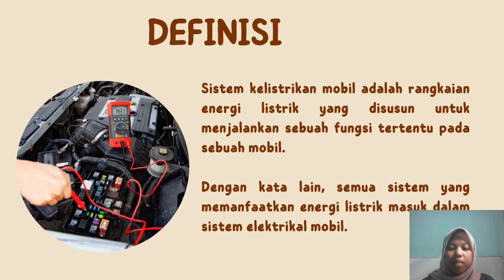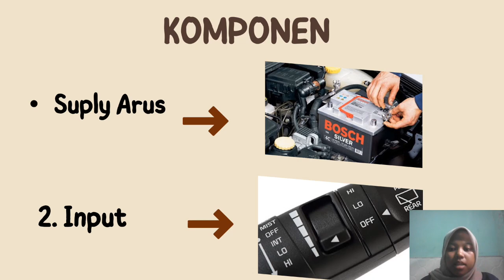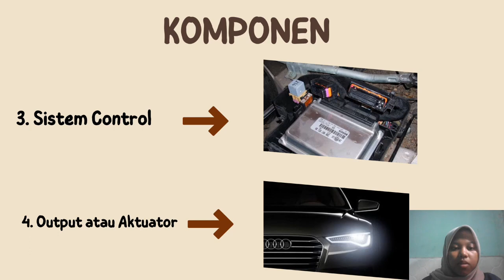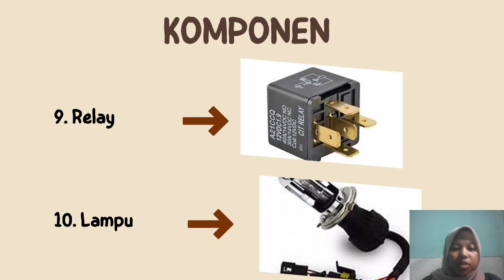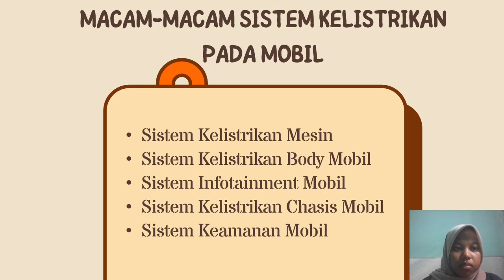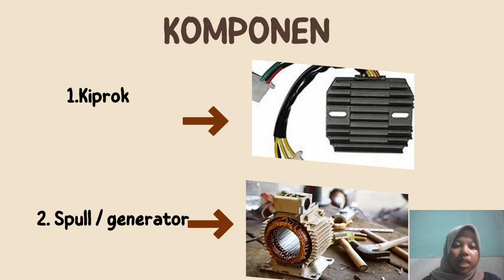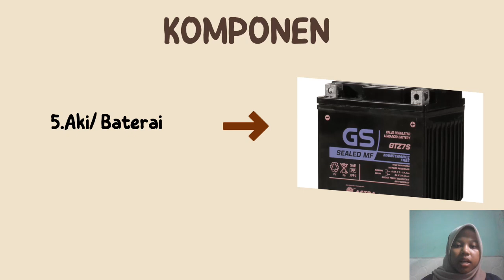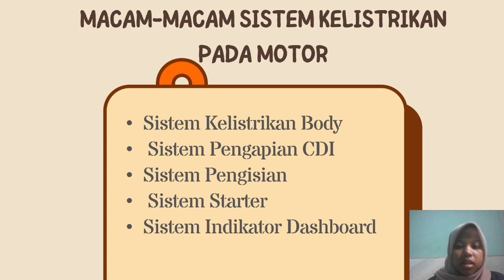Kelistrikan Pada Mobil Dan Motor | Enda Indriani_2214071100